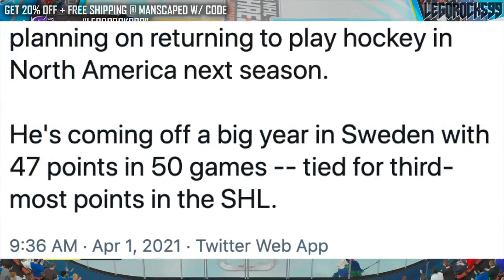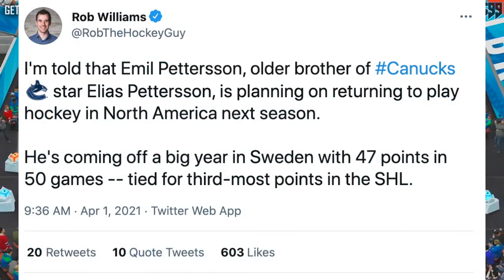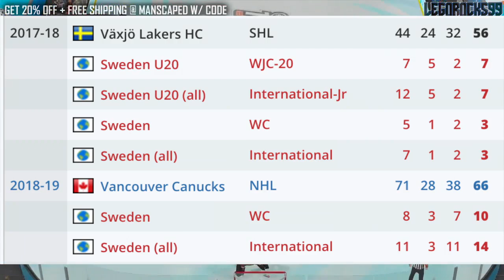The Canucks NEED TO SIGN This Upcoming UFA (Top SHL Free Agents: NHL News & Rumours) Emil Pettersson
In my opinion, the Vancouver Canucks need to get their hands on this upcoming UFA and top SHL free agent next offseason. He was one of the top SHL point producers on the Växjö Lakers, and his name is Emil Pettersson.

The 2020 NHL Draft 1st Round went as follows:

1st) New York Rangers, Alexis Lafrenière
2nd) Los Angeles Kings, Quinton Byfield
3rd) Ottawa Senators (from San Jose Sharks), Tim Stützle
4th) Detroit Red Wings, Lucas Raymond
5th) Ottawa Senators, Jake Sanderson
6th) Anaheim Ducks, Jamie Drysdale
7th) New Jersey Devils, Alexander Holtz
8th) Buffalo Sabres, Jack Quinn
9th) Minnesota Wild, Marco Rossi
10th) Winnipeg Jets, Cole Perfetti
11th) Nashville Predators, Yaroslav Askarov
12th) Florida Panthers, Anton Lundell
13th) Carolina Hurricanes (from Toronto Maple Leafs), Seth Jarvis
14th) Edmonton Oilers, Dylan Holloway
15th) Toronto Maple Leafs (from Pittsburgh Penguins), Rodion Amirov
16th) Montreal Canadiens, Kaiden Guhle
17th) Chicago Blackhawks, Lukas Reichel
18th) New Jersey Devils (from Arizona Coyotes), Dawson Mercer
19th) New York Rangers (from Calgary Flames), Braden Schneider
20th) New Jersey Devils (from Vancouver Canucks), Shakir Mukhamadullin
21st) Columbus Blue Jackets, Yegor Chinakov
22nd) Washington Capitals (from Carolina Hurricanes via New York Rangers and Calgary Flames), Hendrix Lapierre
23rd) Philadelphia Flyers, Tyson Foerster
24th) Calgary Flames (from Washington Capitals), Connor Zary
25th) Colorado Avalanche, Justin Barron
26th) St. Louis Blues, Jake Neighbours
27th) Anaheim Ducks (from Boston Bruins), Jacob Perreault
28th) Ottawa Senators (from New York Islanders), Ridly Greig
29th) Vegas Golden Knights, Brendan Brisson
30th) Dallas Stars, Mavrik Bourque
31st) San Jose Sharks (from Tampa Bay Lightning), Ozzy Wiesblatt